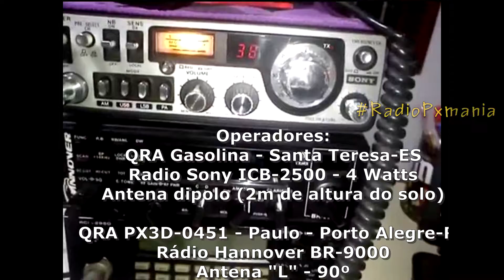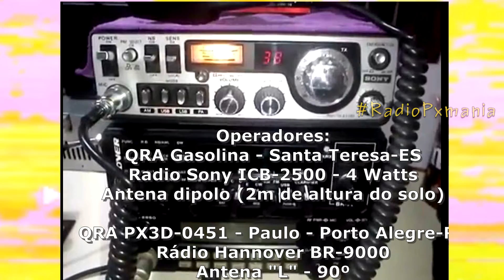19 de março de 2021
Olha só o que ele fez com Um PX sony antigo e uma dipolo bigode de gato

Agradecimento ao amigo Qra gasolina e ao amigo Qra Paulo